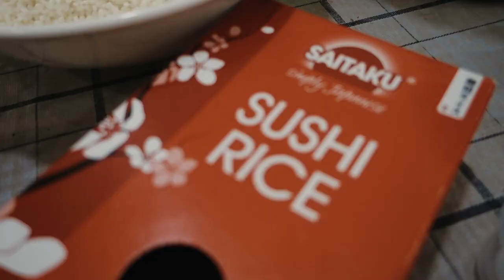Let's Make Kimbap! Quarantine Bonding | ohyenhun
Camera used: Sony RX 100 III